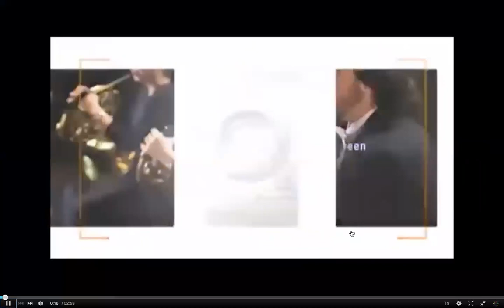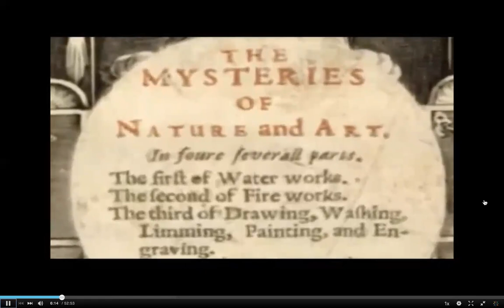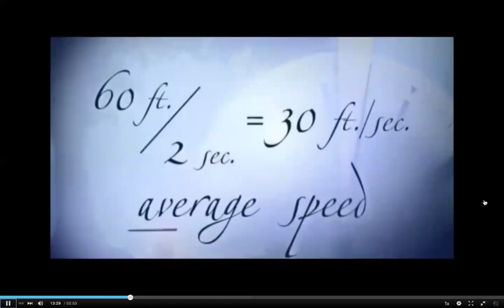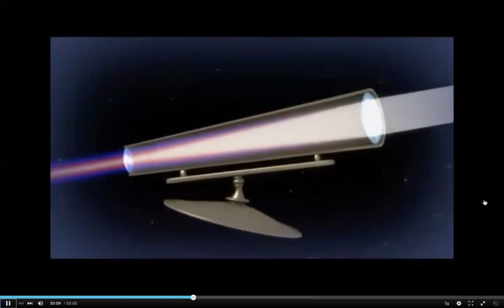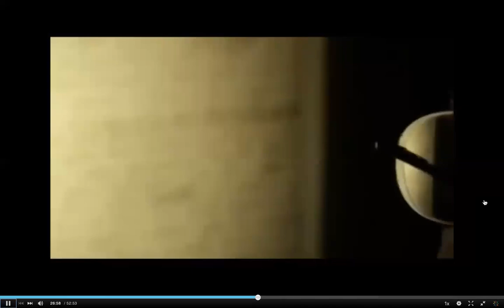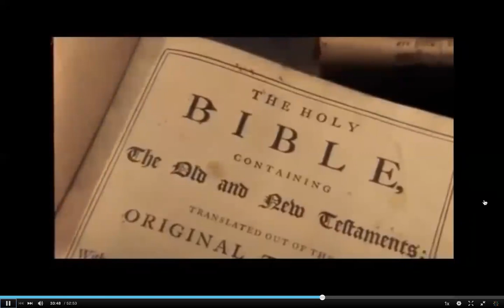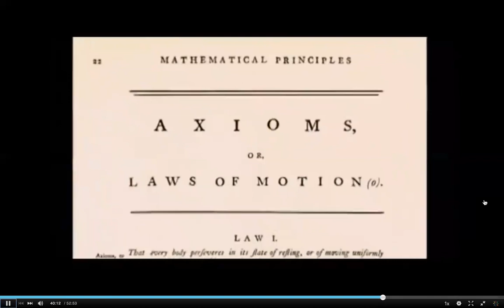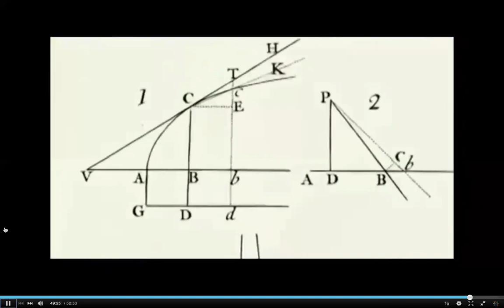Isaac Newton's dark secrets, NOVA, PBS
Thanks to Prof. Viney for sharing this recorded